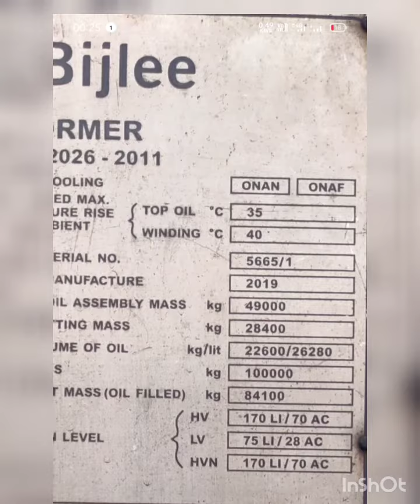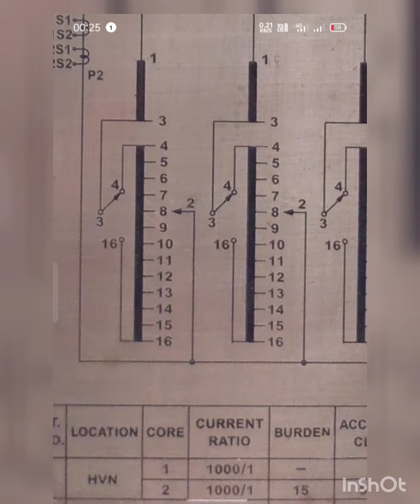how to read trasnsfomer name plate